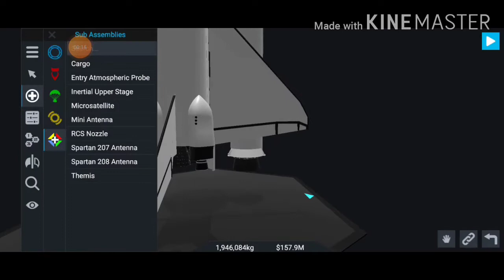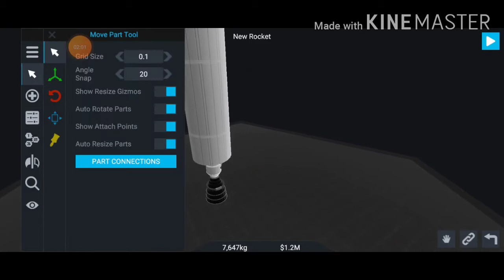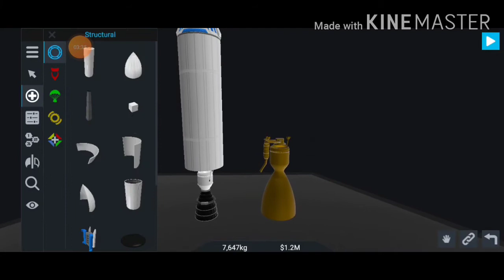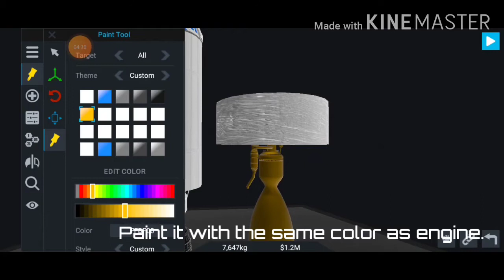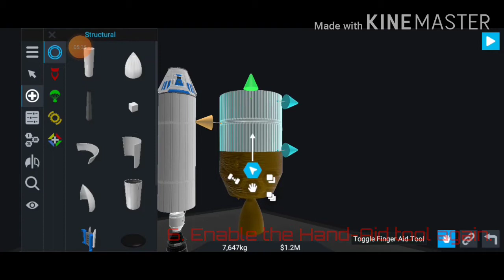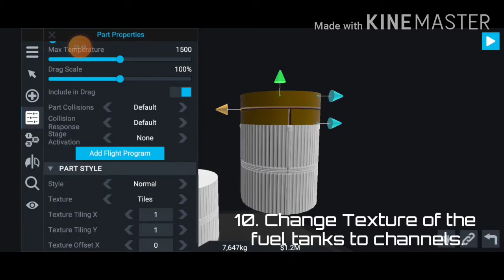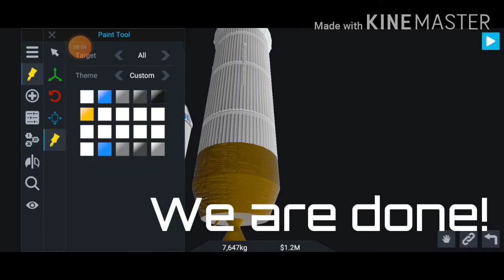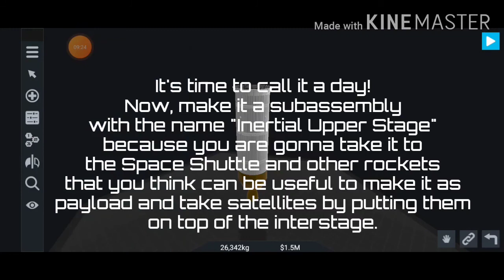How to Build the Inertial Upper Stage? | How to Builds | Tutorials | Ced and Ross Space Agency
The Upper Interstage Upper Radius and Length depends on your Space Shuttle's Cargo Bay Radius, Engine Size & Satellite Radius. Also put 4 cameras on it. 2 of them will be near the interstage between first and second stage and another 2 near the interstage on the second stage. These shall be named: Staging Camera 1, Staging Camera 2, Staging Camera 3 and Staging Camera 4. I didn't do that in the video but add them for staging footage. Also picture your favorite time on the footage by going to the menu, then the photo library then the picture icon then adjust to your area to picture then press the picture icon to picture it. Once you are in the menu, the game is paused for you.
Sound Effect: "Cheers-Cheering" By Kinemaster Music
Timestamps:
Intro: 00:00
Remember the Paint: 01:35
Step 1: 02:00
Step 2: 02:11
Step 3: 03:44
Step 4: 04:34
Step 5: 05:13
Step 6: 05:38
Step 7: 05:42
Step 8: 05:47
Step 9: 05:58
Step 10: 06:53
Step 11: 07:33
Step 12: 07:43
How to change the staging for the craft: 08:32
Outro: 09:33
lf you still can't follow this, click the link for the craft and save it as subassembly
I didn't make a How to Builds tutorial for about 1 to 2 months but here is a new How to Builds tutorial after about 1 to 2 months.
Additional Step: Take the Label part. Make the Font Size Maximum. Name it as U, then space, then S, then space, then A. You can also make it as USA. For TDRS satellites and Magellan, remove the interstage. Replace it with a fuel tank, texture to channels then add an interstage. Make sure it's style is Soyuz. Edit the staging again. The interstage separating the payload from the Inertial Upper Stage should be the last stage.